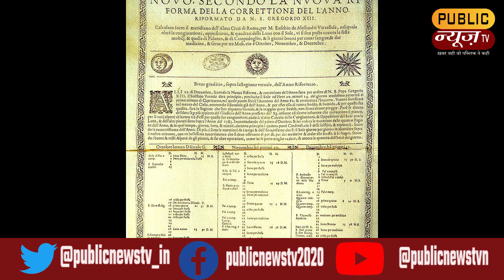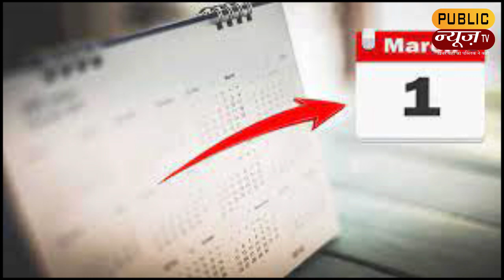आज का इतिहास | 1 March की महत्त्वपूर्ण घटनाएँ | Aaj Ka Itihas | Public News Tv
बिना तहरीर बेटे को थाने में बैठाने पर हुए नाराज भाजपा नेता | BJP Leader Deepu Singh

कभी मोदी के लिये कड़वी बात और आज उनकी भक्ति ये हैं अपर्णा यादव | Aparna Yadav